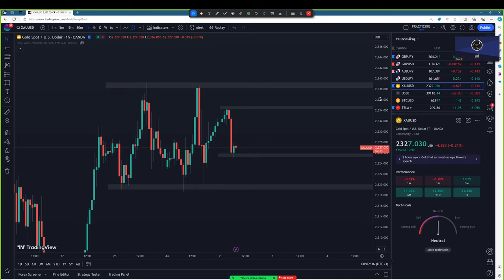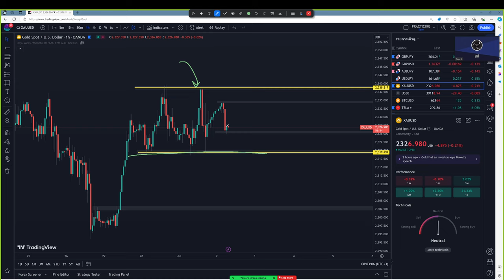มาแล้วจ้าาา 2 ก.ค. 67